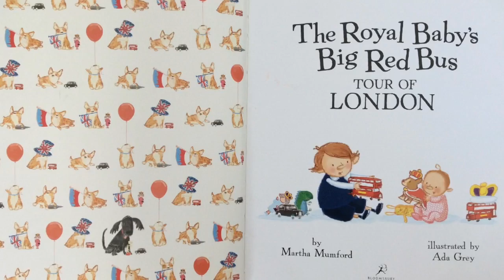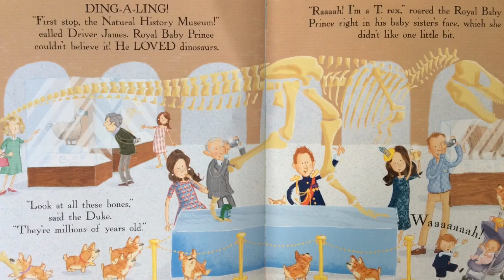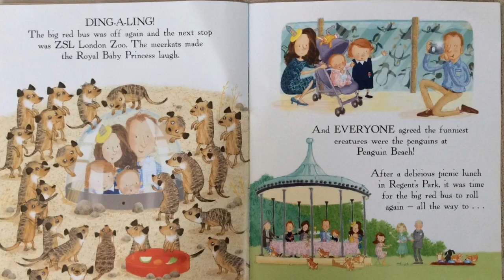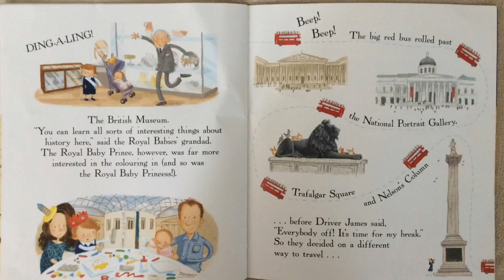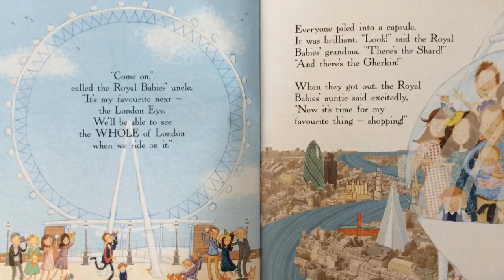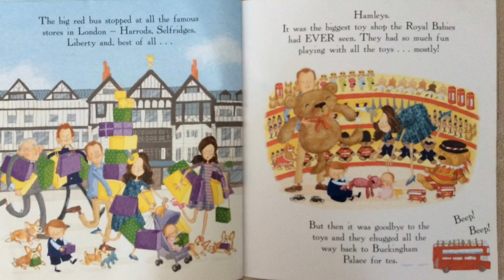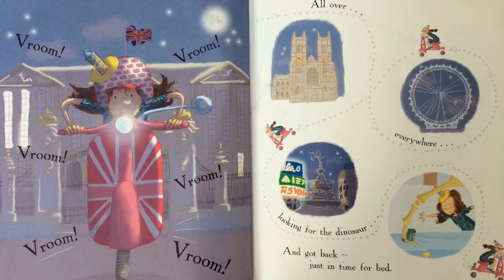Album 3, lecture à haute voix. Méthode : Enseigner l'anglais à partir d'albums CM1 CM2, Retz.